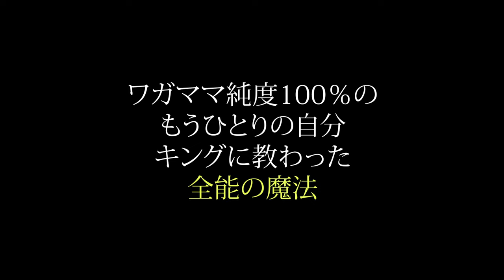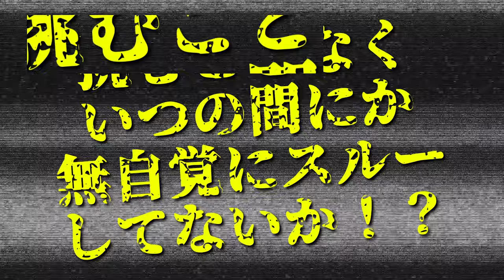【鮫島巧 × 北里洋平】44歳人生作戦会議、こんなことイイな。できたらイイな。緊急企画会議。1対2ならGACKTさんに勝てるのか？【NORTH VILLAGE FES開催か!?】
鮫島巧プロデュースガールズグループ

NORTH VILLAGE代表、北里洋平の【ノープラントーク！】

公私ともに仲良くさせていただき、仕事仲間であり、ポーカー仲間でもある、
GACKTさんのプロデューサー鮫島巧さん。

今回も相変わらず巧さんには何も伝えずに、
NORTH VILLAGEのフラッグシップ店である
『NORTH VILLAGE U.D.A. River City店 )』に呼び出した北里洋平。

前回に引き続き、ノープラントークを進める二人。
このトークにゲストを呼びたいと盛り上がり、
企画会議へと移行…